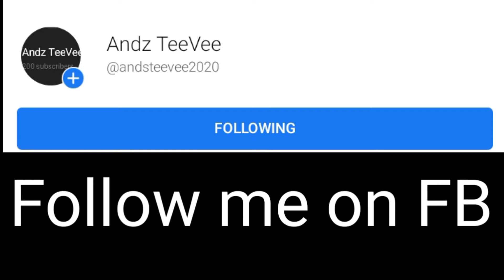Nagbike sa Tahong Ni Carla ??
Tagaytay Twin Lakes Sana kaso di kinaya hanggang Trece lang